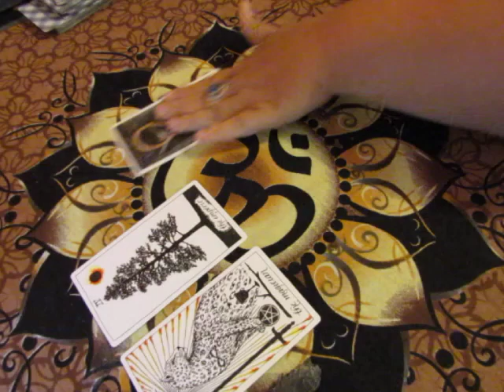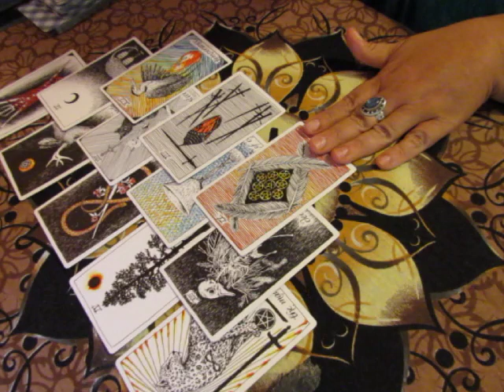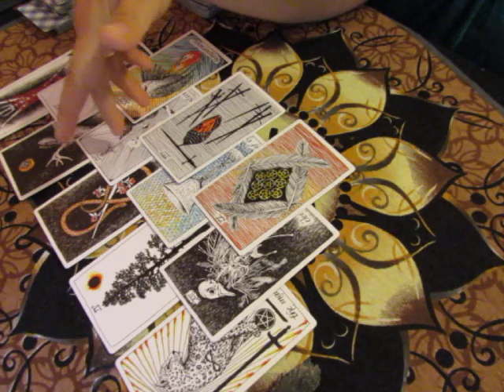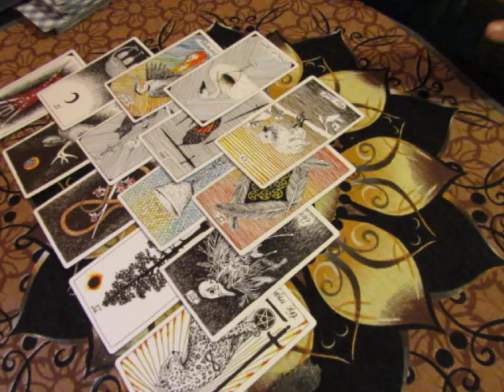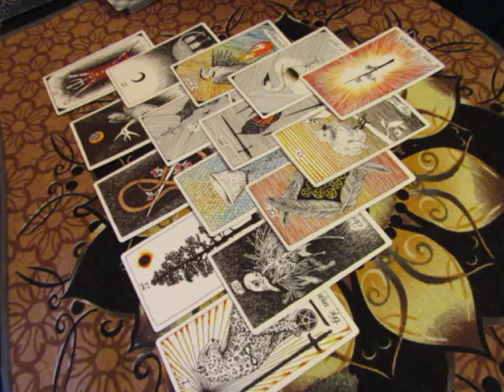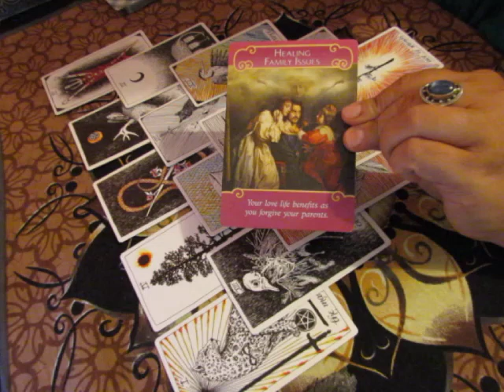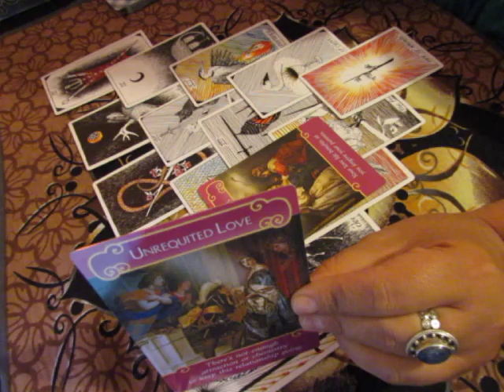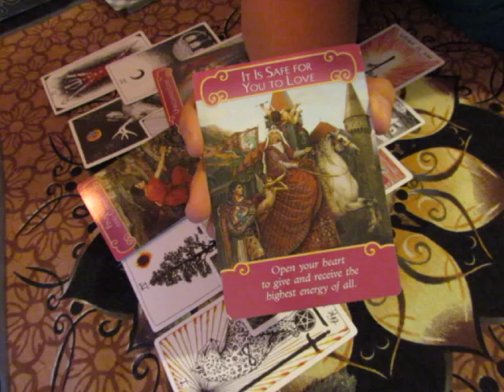~ARIES~August 1 to 15, 2017~LOVE~Tarot Reading***A Time to Love***